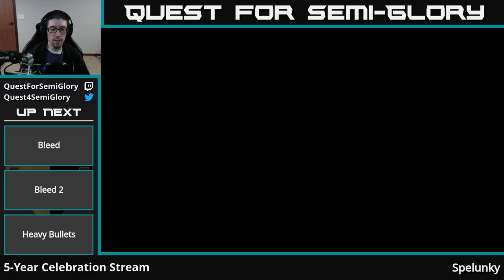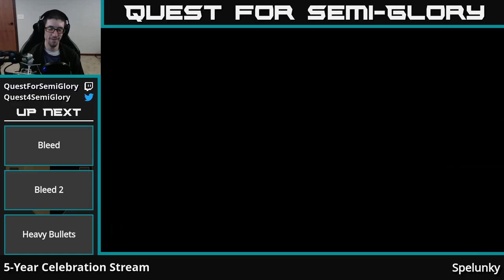5-Year Stream-a-versary - Spelunky